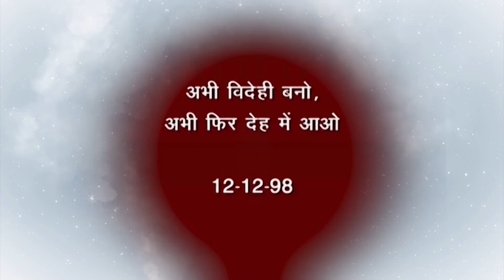Abhi videhi bano 12 12 98 | baba drill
BABA DRILLS,